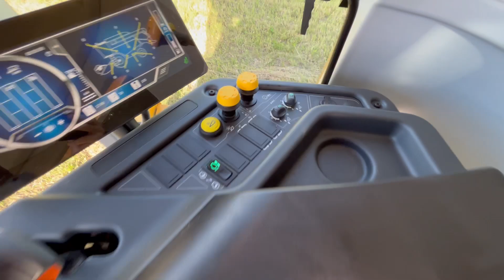Konenati Oy / Sampo Rosenlew Comia C6 vuosimallia 2020